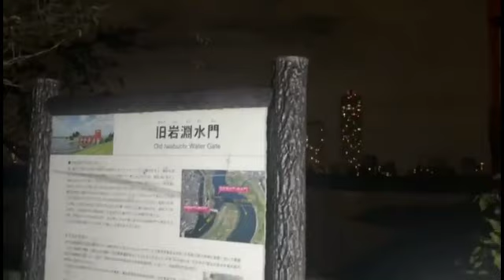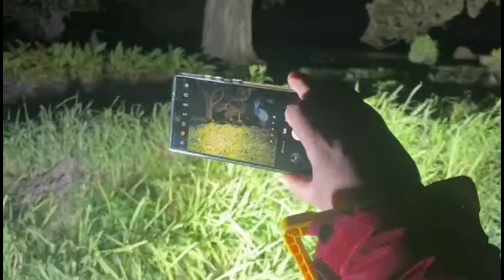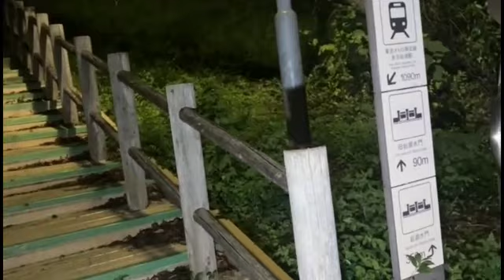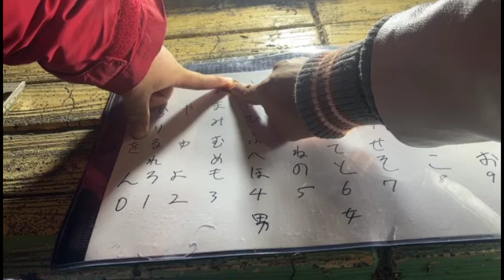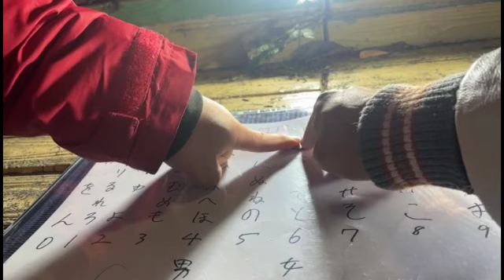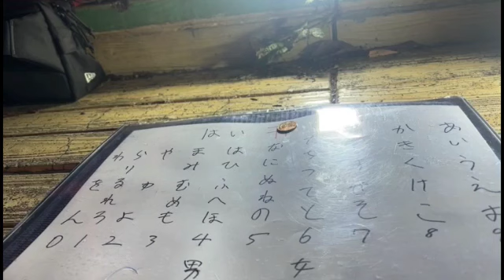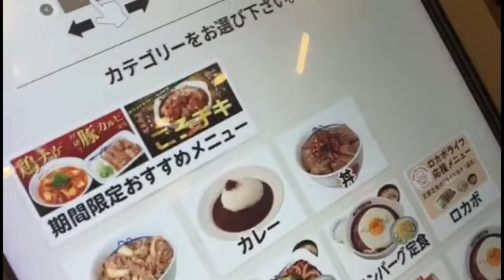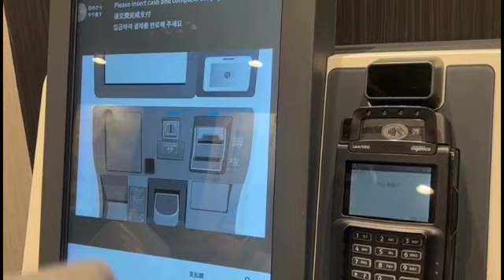ミステリーツアー！！こっくりさんで降霊術をする ヒドンナ